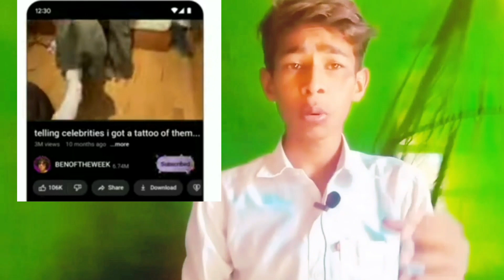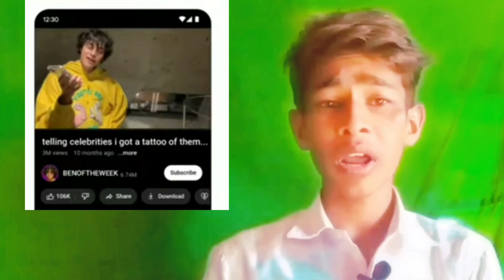🚨Youtube का भौकाली New Update आ गया | अब बढ़ेगाखूब Subscribers 😆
Dosto me apko is video me batane wala hu youtube ki new updates ke bare me